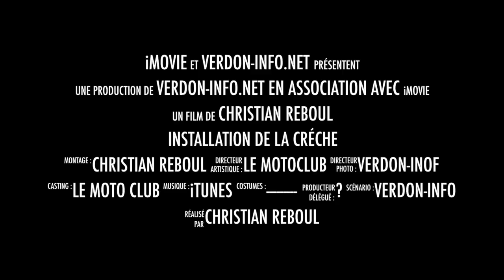installation de la Créche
Cette vidéo traite de installation de la Créche